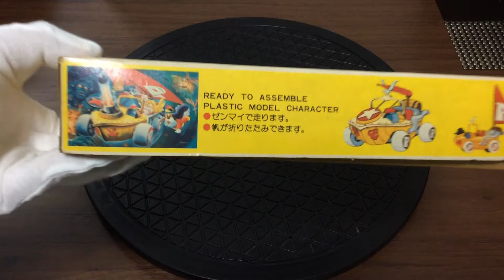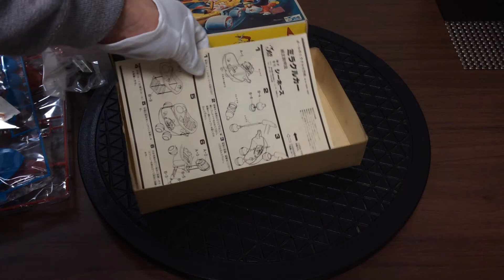ポールのミラクル大作戦 ミラクルカー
ゼンマイで走る 。帆がおりたたみできる。未開封品